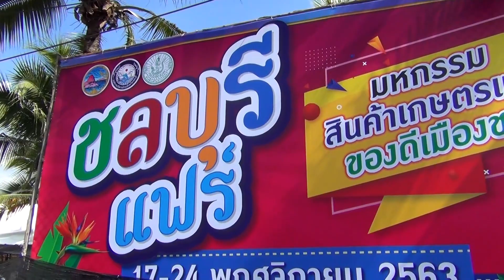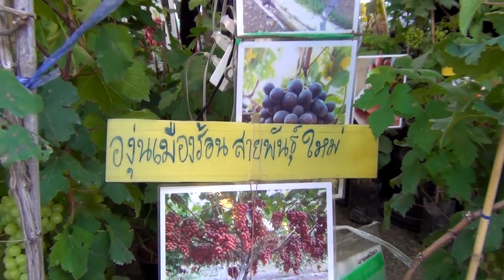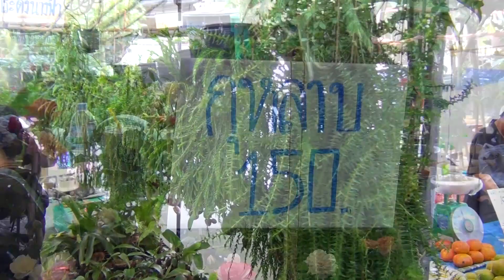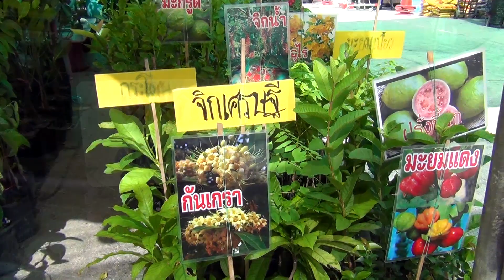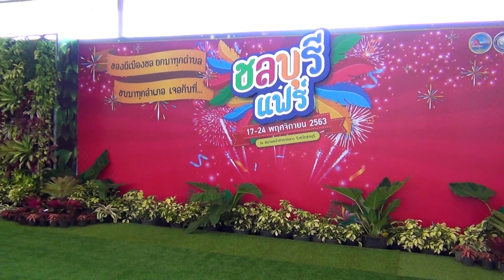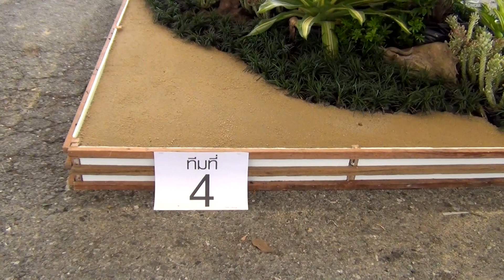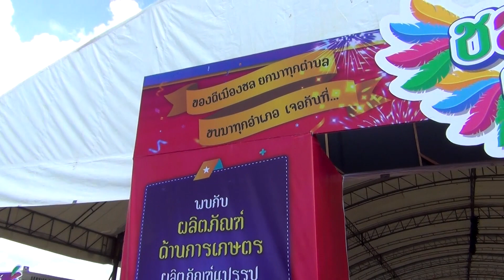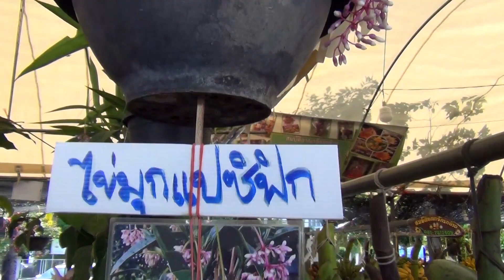พาเที่ยวงานชลบุรีแฟร์ 2563 EP.1 ไม้เกษตรไม้ดอกไม้ประดับสวยๆเยอะมาก Chonburi Fair 2020 Thailand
เที่ยวงานชลบุรีแฟร์ 2563 EP.1 รวมสินค้า OTOP ไม้เกษตร ไม้ดอกไม้ประดับเยอะมาก Chonburi Fair 2020 Chonburi Thailand
ชลบุรีแฟร์ 2563 มาที่เดียวจบ ชม ชิม ช้อป
ของดีเมืองชล ยกมาทุกตำบลกับงาน ชลบุรีแฟร์ รอบนี้จัดตั้งแต่วันที่ 17-24 พฤศจิกายน 2563 ณ สนามหน้าศาลากลาง จังหวัดชลบุรี มีประกวดการแข่งขัน จัดสวนหย่อม ไม้ดอก ไม้ประดับ ส้มตำลีลาและการอบรม ฟรี !!! ด้านอาหารและการเกษตร